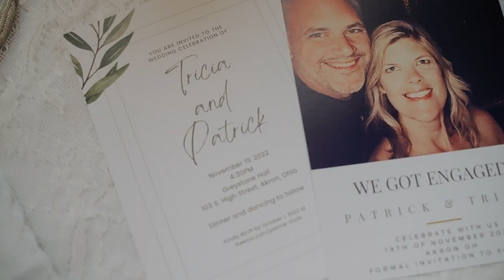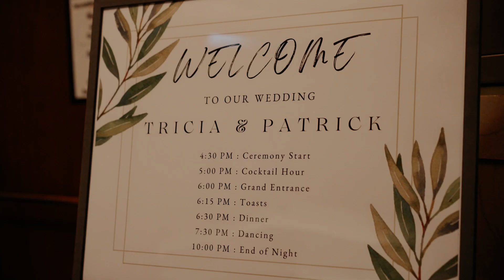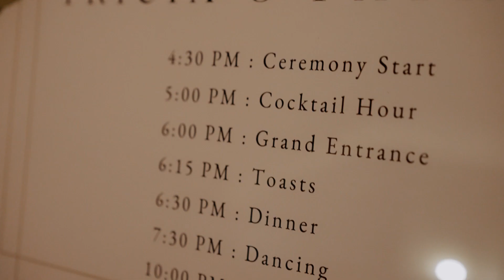Tricia and Patrick Highlight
Tricia and Patrick highlight of their wedding day at the Greystone Hall in Akron Ohio on November 19, 2022.